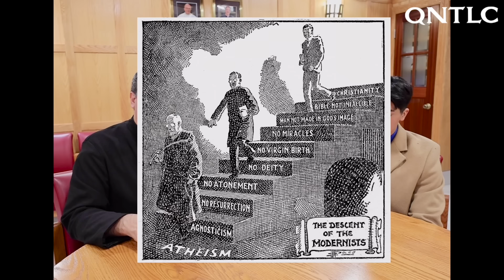EN DOS PALABRAS: ¿Qué es el MODERNISMO en la Iglesia? P. Javier Olivera Ravasi